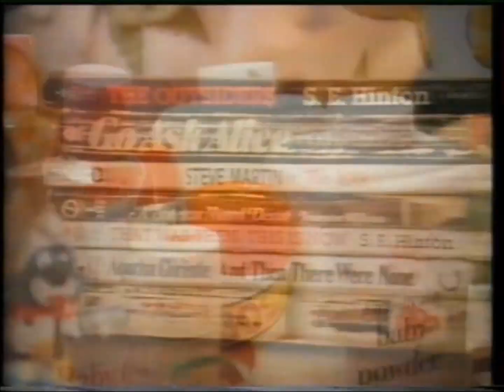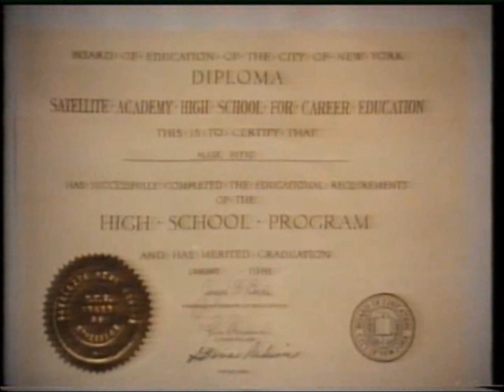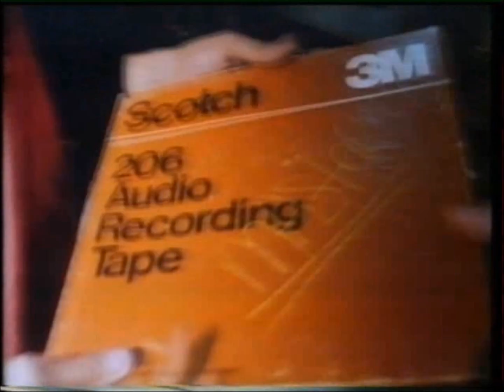New York clubbing around 1983/4. The emerging 'dance music' scene takes hold in NYC.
This is a special feature from a UK programme 'The Tube' broadcast in the early 80's. The presenters are Jools Holland & Leslie Ash. This excerpt try's to give a brief insight into the current New York dance club scene. It features famous clubs such as the Paradise Garage, Danceteria, The Roxy and a quick outside look at the grunge/rock club CBGB.